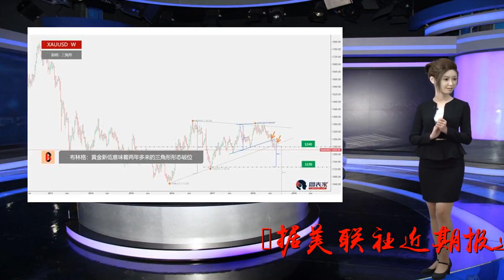美国终于忍耐不住了！派出军机进行试探，伊朗这次还会妥协？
谢谢！据美联社近期报道，一架美国神秘战机，飞入波斯湾航空领域，直到现在还在不断来回徘徊，特别是对于伊朗领空，更是进行了长时间低空飞行。面对美国这样的试探，伊朗方面表示如果这架战机敢进入领空一步，必然会使用导弹将其击落。这样强硬态度可是不同以往，究其原因是美国这次出动了无人侦察机。这架无人侦察机，配备了最先进的侦察系统，一旦靠近伊朗境内，可能在电光火石之间，就将伊朗军事目标全部暴露，这也就是伊朗方面严阵以待的原因。这架“全球鹰”作为美国现在唯一一款战略性无人侦察机，必然有着其可取之处，有着连续41小时的飞行时间，在续航能力上比其他无人机还要强上一倍。而保持高强度工作侦查，对国土不大中等的国家而言，进行全方位精确侦查只是时间问题，在接近2万米的高空之上，无人机隐匿飞行轨迹，对地面目标进行暗处观察。如果没有防空系统对其监测，可能绕空第一圈之后，在战役还没有开始之前就已经输了。美国如今出动如此强而有力的侦察设备，并且还不断在波斯湾派遣军舰。联想到美国近日种种行为，可能是已经在做好准备，应对伊朗方面的“不妥协”了。特别是中东地区并不太平，这样举动不得不让人思考，美国背后真正用途。如果没有对美国种种军事行为作出应对方案，极有可能在美国突然发动攻式之下，伊朗就会一败涂地，而且美国还不断加派兵力，意图搅乱中东原本就十分紧张的局势。